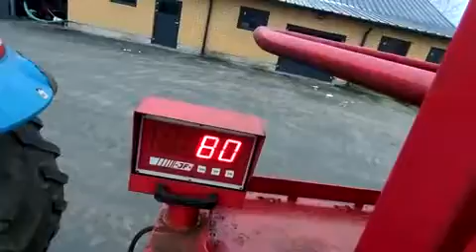JF STOLL FEEDER VM 2 forage trailer- Auction 45410-10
Closing date: 21 March 2023 18:00
More on Troostwijk Auctions: